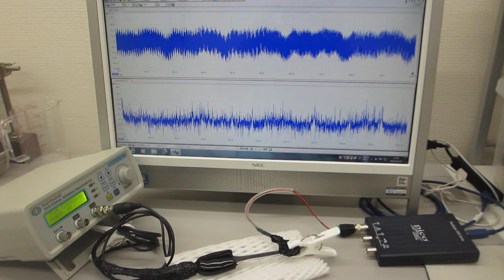メガヘルツの超音波発振制御（超音波システムの開発技術 ultrasonic-labo）